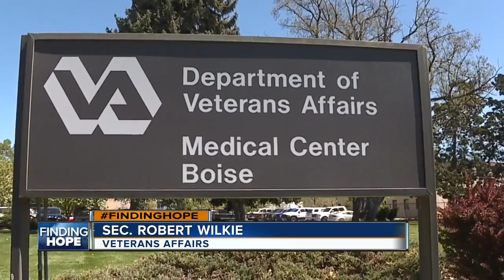FINDINGHOPE: Sec. Robert Wilkie works to open mental health dialogue